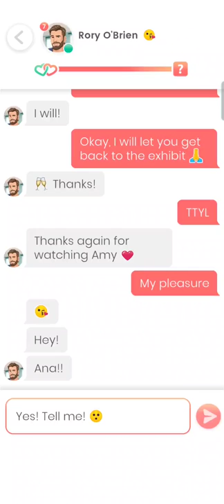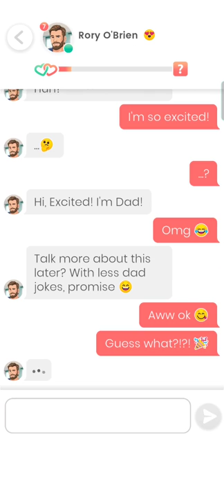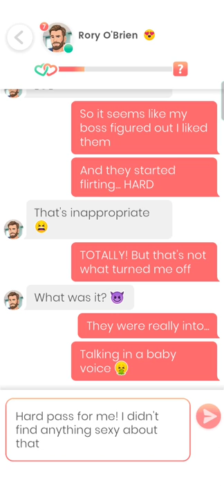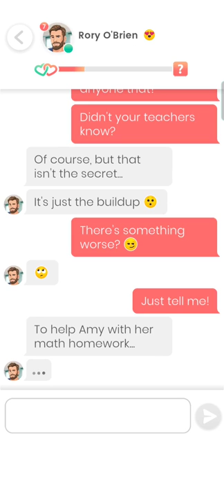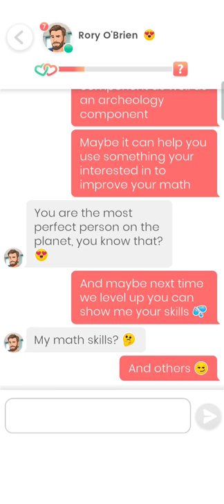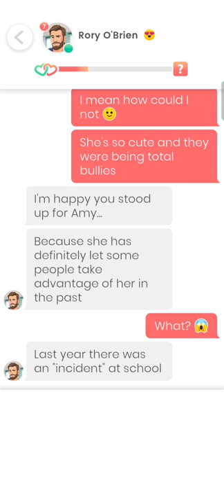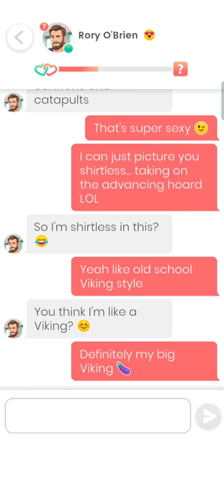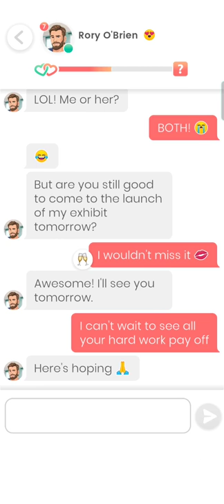Rory O'Brien #43 - 45💎 Lovelink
0:00 Part 43
10:30 Part 44
15:45 Part 45